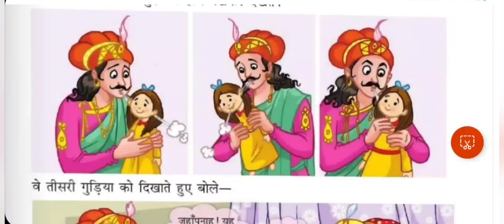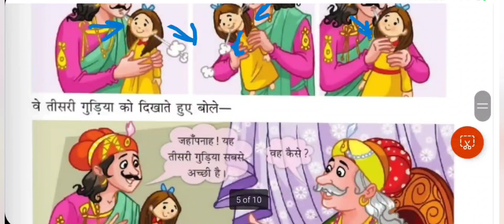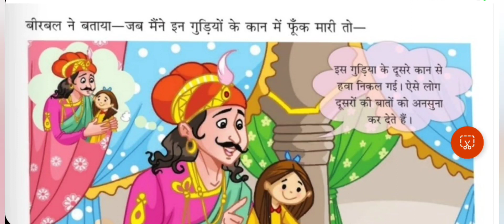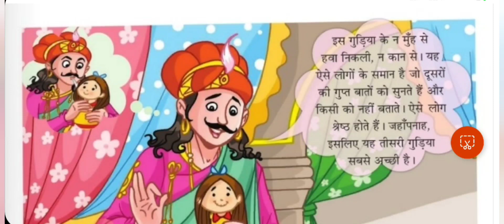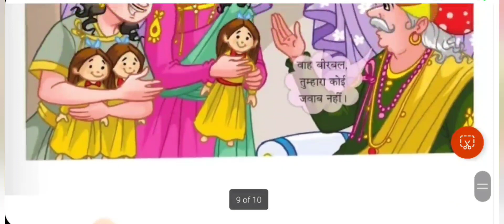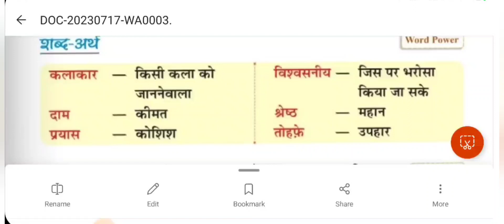Class 3 Gunjan l LN 3 तीन गुड़ियाँ l Line by Line Explanation l Word Meaning Dictation Part 2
Birbal stories - English

good character
help others
respect elders
social status
common sense